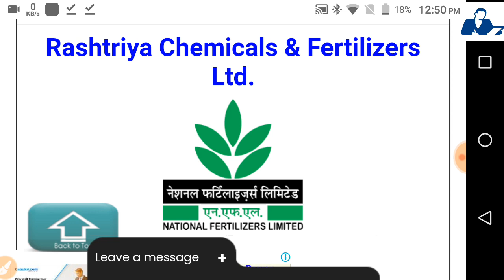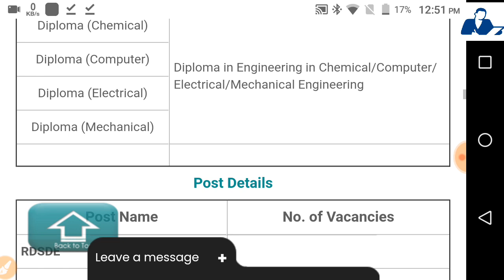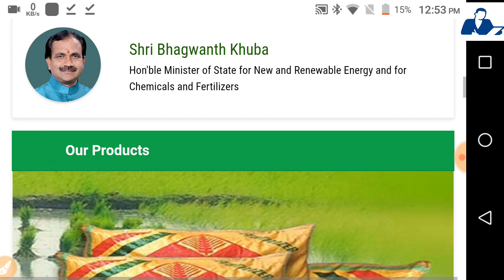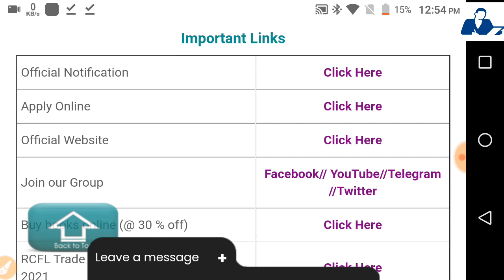Rashtriya Chemicals and Fertilizers Limited (RCFL) Recruitment 2021 -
Government Jobs 2021 | Latest Government Jobs 2021 | Government Jobs | Upcoming Vacancies

About Video : Hello Friends , in this video we are going to tell Latest Government Jobs 2021. After Lockdown Government Has Announced Many Vacancy In Railway, Banking, SSC, Railway Group D, SSC, NTPC,SSC CHSL, IBPS Clerks, RRB PO,CTET, UPSSSC PET etc.Also Govt Jobs 2021 which is very useful to Candidate. We Also Discuss Government Jobs 2021 and Latest Government jobs 2021 , upcoming Vacancies july 2021

Topic Covered :
new vacancy 2021
sarkari naukri
sarkari result
govtjob portals
new vacancy
government job vacancy 2021
anganwadi supervisor
new vacancy
sarkari naukari
new job
bank job
12th pass govt jobs 2021
railway vacancy 2021
job alert
sarkari job
10th pass govt jobs
12th pass government jobs

FCI Recruitment 2021 | New Vacancy 2021 | Government Jobs 2021 | Govt Jobs 2021 | Govt Jobs

Queries Solved :
new upcoming vacancies in july 2021
new vacancy 2021
sarkari naukri
sarkari result
govtjob portals
new vacancy
anganwadi supervisor
new vacancy
sarkari naukari
new job
bank job
12th pass govt jobs 2021
railway vacancy 2021
job alert
sarkari job
10th pass govt jobs
12th pass government jobs
sarkari result
Quicktechdiw.com